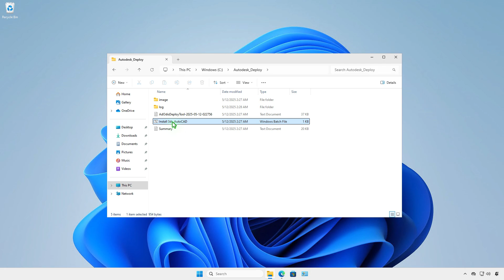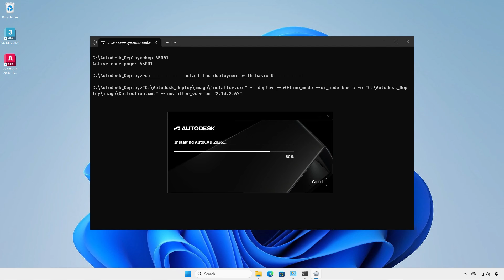How To Fix Please Restart This Device Before Running The Installer When Installing Autodesk Products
Getting the error **"Please restart this device before running the installer"** when trying to install Autodesk products like AutoCAD or Revit? This issue usually happens when Windows has pending restarts or leftover files from previous Autodesk installations. In this video, I’ll show you how to fix it by cleaning up your system properly and ensuring a smooth install. Follow these steps to resolve the error and get your Autodesk product installed without interruptions.

**Related Titles:**
- Fix "Please Restart This Device" Error During Autodesk Installation
- Autodesk Installer Error Fix – Restart Device Message
- How to Solve Restart Required Error in Autodesk Setup
- Autodesk Installation Problem: Restart Device Prompt
- Bypass "Restart This Device" Error When Installing Autodesk
- Fix Autodesk Installer Not Proceeding After Restart
- Autodesk Install Blocked by Restart Message – Here's the Fix
- How to Continue Autodesk Setup Without Restart Loop
- Stop Autodesk from Asking to Restart During Install
- Fix Common Autodesk Installation Errors in Windows
- Resolve Restart Prompt During Autodesk Product Install
- Troubleshoot Autodesk Install Restart Notification
- Why Autodesk Installer Says Restart Needed – Fix
- Clean Up System to Install Autodesk Without Restart Error
- Autodesk Setup Not Working? Fix Restart Loop Problem